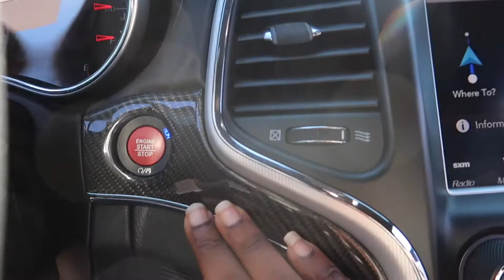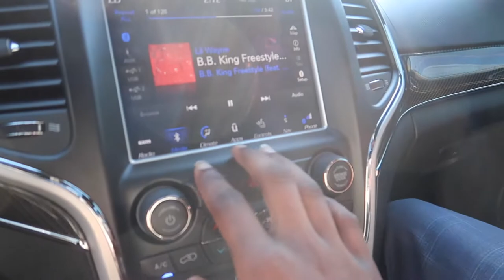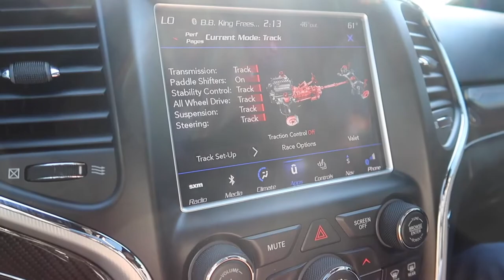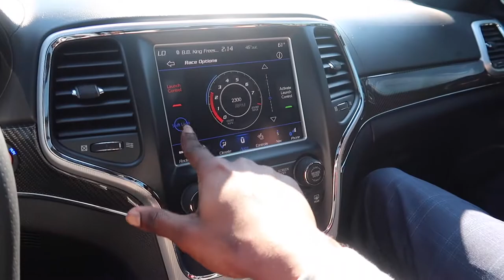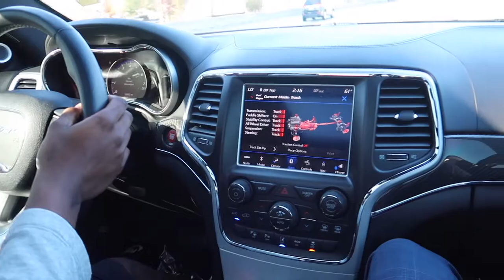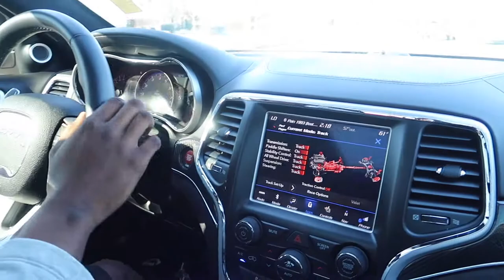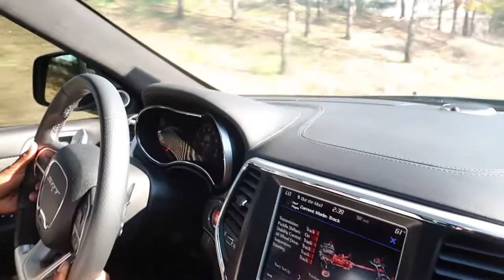2018 SRT JEEP GRAND CHEROKEE REVIEW FROM A CAMARO OWNERS PERSPECTIVE (IT MOVES)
YALL GO TO TOM PEACOCK NISSIAN AND ASK FOR BJ